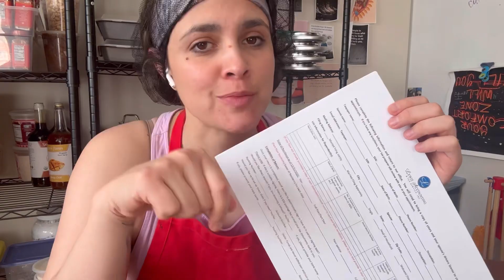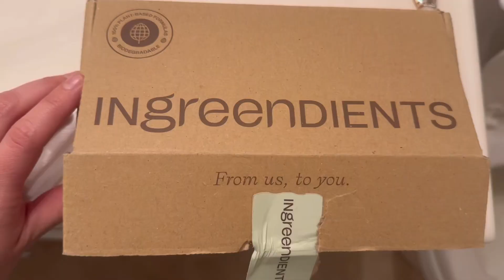Daily vlog de una mamá de tres niños con un negocio propio 📦🍭🍼👶🏻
Daily vlog de una mamá de tres niños con un negocio propio un miércoles de febrero 📦👶🏻

Porfavor síganme para ver más videos de viajes, dulces, de comida o de cómo es la vida con una empresa pequeña 🍭📦